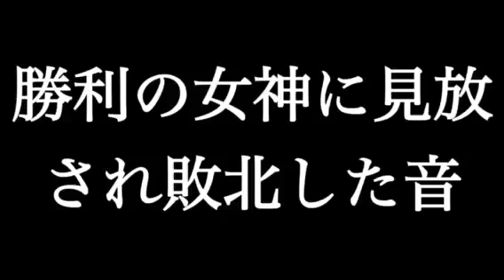【効果音】勝利の女神に見放され、敗北した時の音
チーン お燐の音
挫折感  ・・・。

書類送検になった“殺人フェイク動画” Twitter